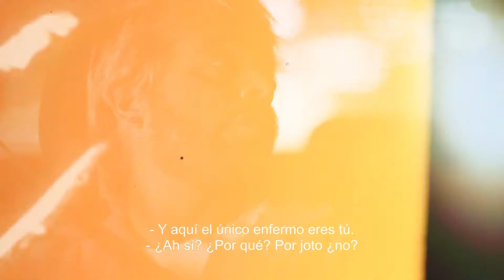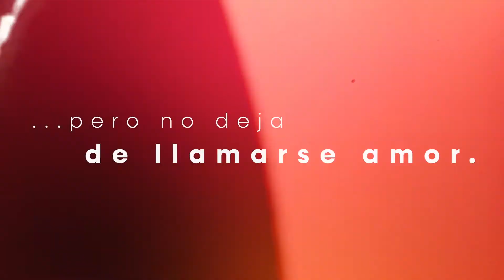Entrevista LEONARDO ORTIZGRIS - AMORES MODERNOS | SALA 7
Familia de Sala7, hoy les compartimos la plática que tuvimos con LeonardoOrtizgris sobre la película AmoresModernos.